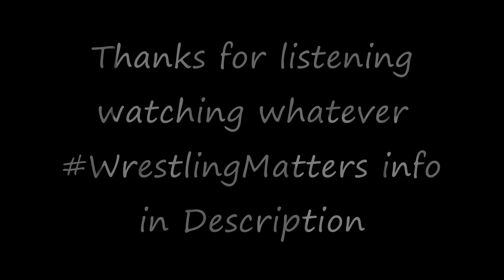Wrestling Matters Podcast #141- was batista the right choice for evolution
Welcome to the 141st Episode of the Wrestling Matters Podcast On todays Podcast I Joined by @FameBlack and we talk RAW Smackdown TLC 2016 as well as Bret Hart vs Ultimate Warrior and Where fame stands with JOhn Cena and another part of the lexa Rose interview.

NODQ.com

The Format of the Show
Part 1 - Intro, Promotions, Mystery Island. Bret Hart vis the Warrior, Was Batista the right choice for Evolution and John Cena
1:24
Part 2 - WWE TLC
Part 3 - Raw and Smackdown
Part 4 - Lexa Rose Interview
Part 5 - Outro

If you like what you hear on the Wrestling Matters Channel then like Share do all that good stuff, If you are new around this channel Please show your support and Subscribe

Let's keep the comment section awesome to ensure everyone has a good time and enjoys what they are seeing. Be sure to ignore, dislike or flag spam on negative or hateful comments. With your help, I can continue to build an awesome Channel Show your Support Thanks and enjoy! :-)